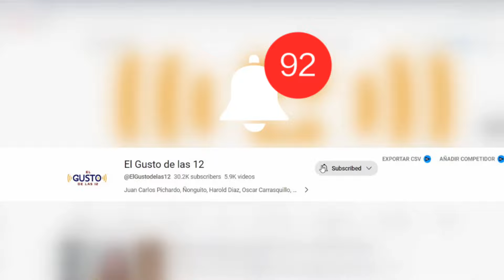PROHIBEN USO DE HOOKAH EN LUGARES PUBLICOS Y PRIVADOS